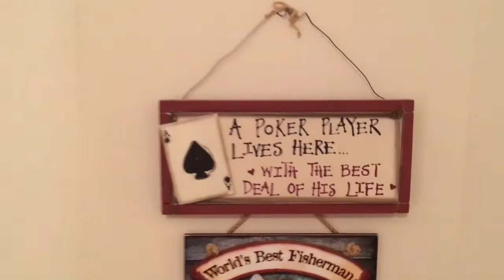Leslie Bloom Learns Piano 12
Leslie Bloom Learns Piano